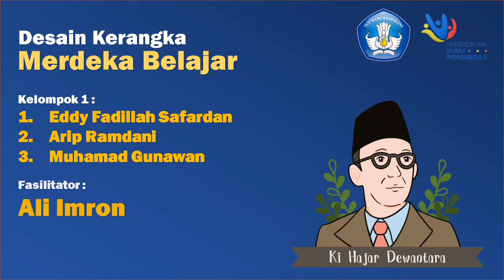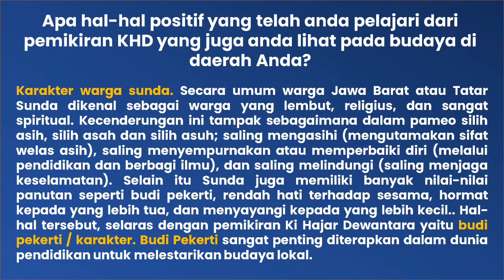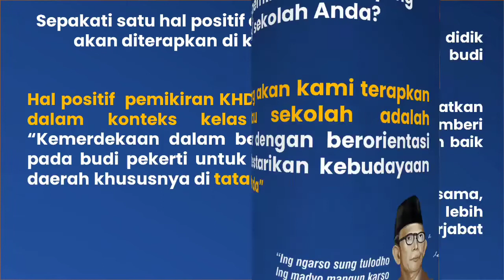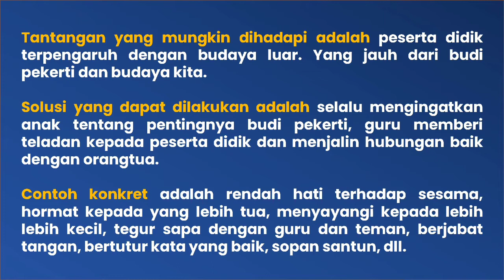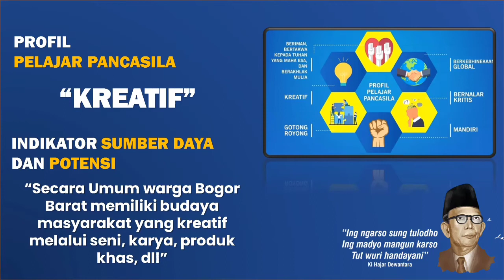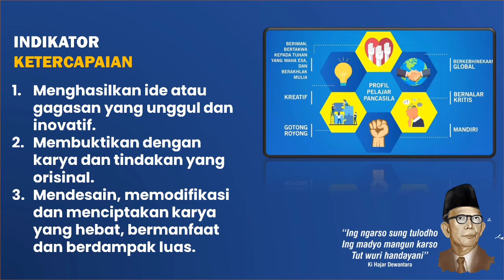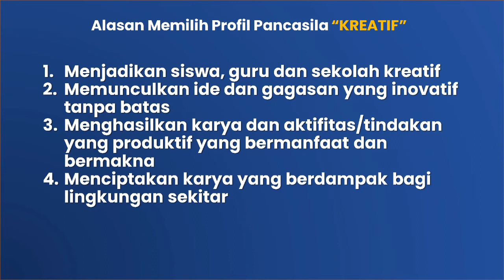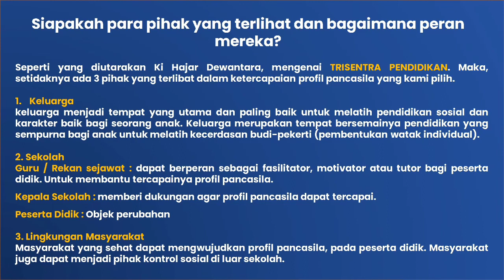Modul 1.1.a.5 Desain Kerangka Merdeka Belajar